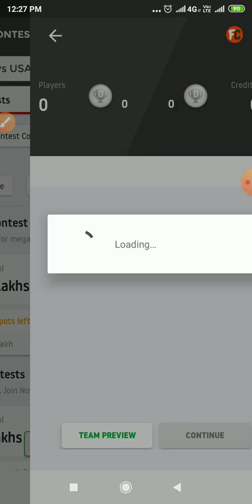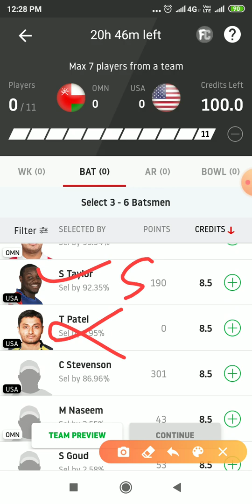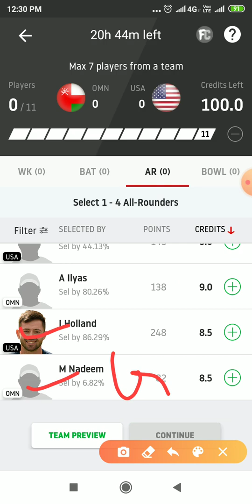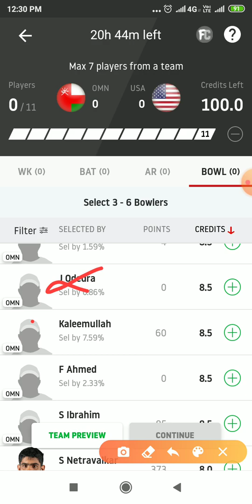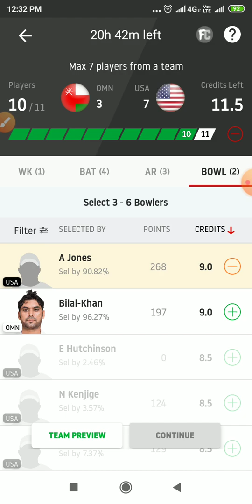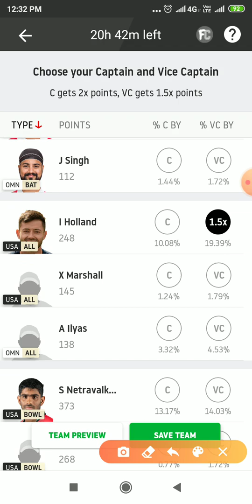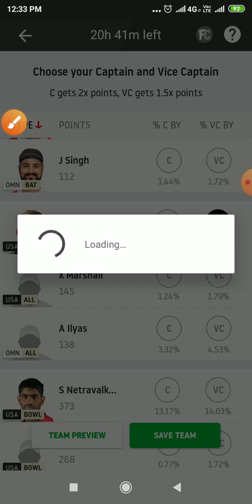CWCLEAGUE || USA vs OMN || OMN vs USA CWC league 2nd match dream 11 team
हेलो दोस्तों आज की इस वीडियो में हमने आपको सीडब्ल्यूसी लीग के दूसरे मैच जो कि ओमान और यूएसए के बीच होने वाला है तो इस मैच के dream11 टीम में आपको बताई है अगर वीडियो अच्छी लगे तो लाइक और शेयर करना और चैनल को हमारे सब्सक्राइब करना ।